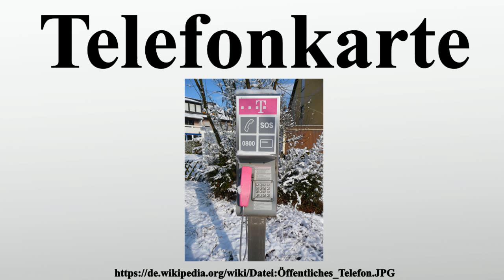Telefonkarte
Vielen Dank für Ihre Unterstützung:

Eine Telefonkarte, Telefonwertkarte oder eine Taxcard ist eine Karte, mit der man an dafür geeigneten öffentlichen Telefonen telefonieren kann.Diese befinden sich meist in Telefonzellen.Für Chipkarten für Mobiltelefone siehe SIM-Karte.

Bild-Copyright-Informationen
Urheber Info: 3268zauber